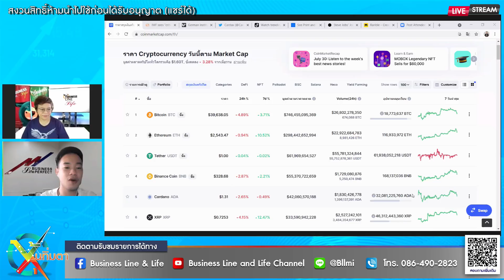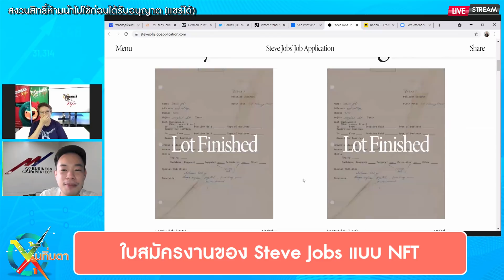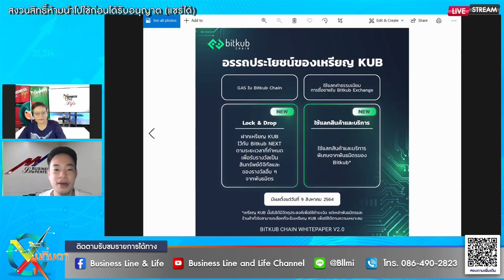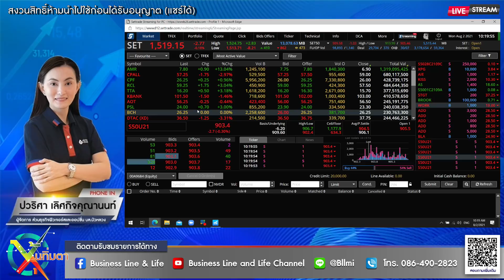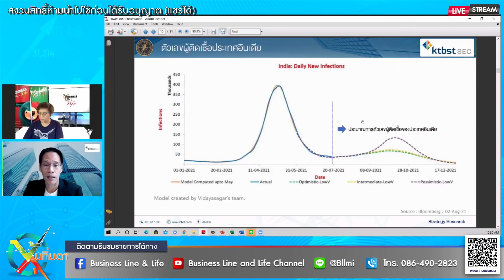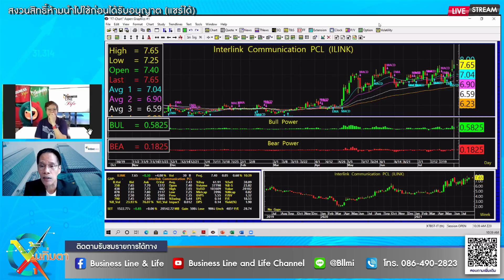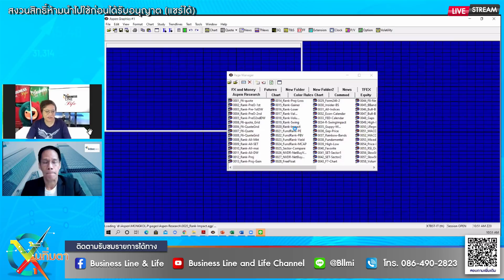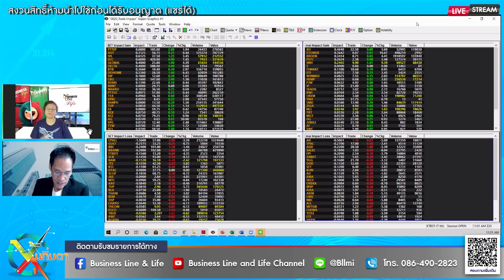ช่วงหุ้นทิ่มตา 02-08-64- on BL&L (Live Streaming)